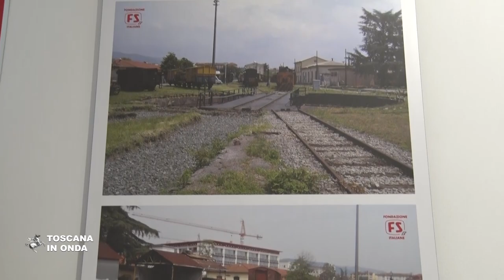Il Porrettana Express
La Toscana vista dal finestrino del treno come negli anni cinquanta lungo la storica linea ferroviaria costruita fra il 1852 ed il 1864 che da Pistoia sale verso l'Appenino. L' Anno del Treno Turistico promosso dal ministro per i Beni Culturali Dario Franceschini, dalla Regione Toscana e da Ferrovie dello Stato ripercorre questo itinerario con il 'Porrettana Express' che prevede 8 viaggi con treni storici organizzati tra giugno ed ottobre alla scoperta di borghi, arte, cucina, musei e curiosità dell'Appennino Tosco-Emiliano. La notizia